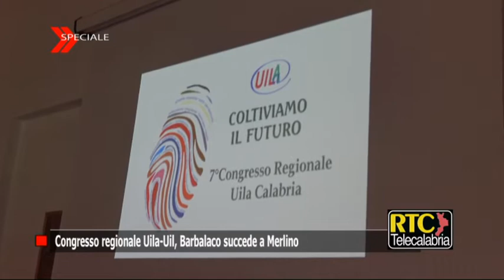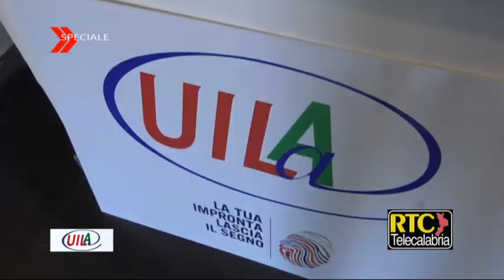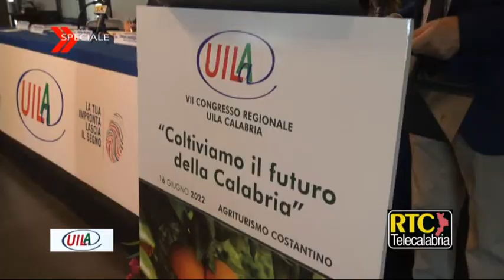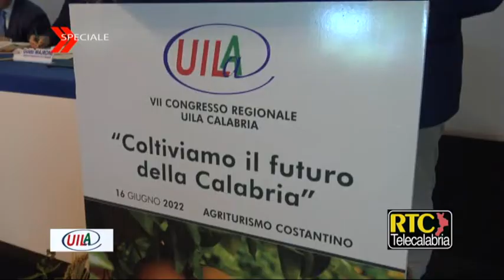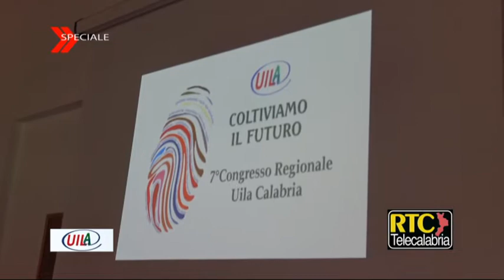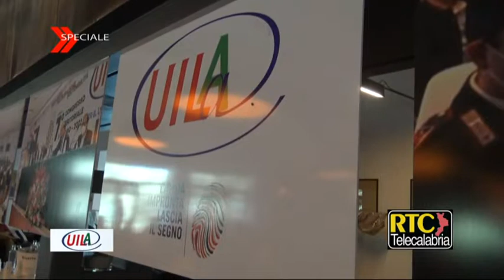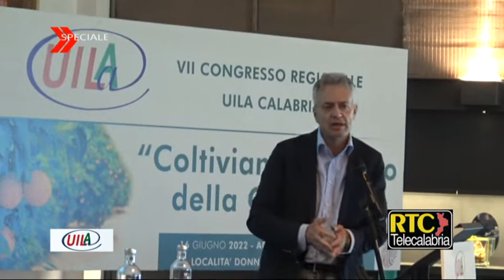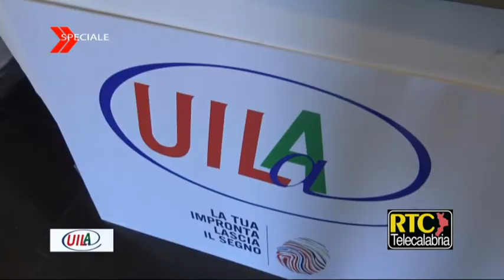Congresso regionale Uila-Uil - Speciale RTC TV 78